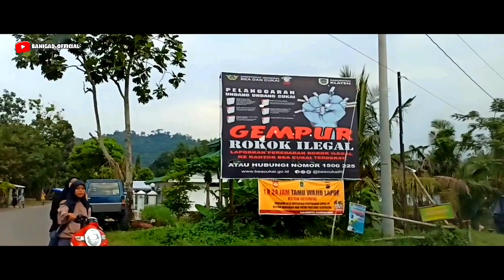Wajah Baru Rowo Jombor Klaten || Taman Nyi Ageng Rakit || Wisata Baru Klaten Jawa Tengah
Wisata baru klaten kali ini adalah Taman Nyi Ageng Rakit yang menjadi wajah baru Rawa Jombor Klaten

Kawasan Taman Nyi Ageng Rakit, Desa Krakitan, Kecamatan Bayat menjadi daya tarik baru di kawasan Rawa Jombor. Taman yang belum lama rampung dibangun itu belakangan ramai dikunjungi warga.

Taman yang dibangun Pemerintah Provinsi (Pemprov) Jawa Tengah tersebut berada pada lahan di sisi timur Rawa Jombor. Selain sejumlah spot selfie, patung, ada amfiteater untuk panggung pertunjukan berlatar belakang panorama rawa.

Ada empat joglo di taman tersebut yang difungsikan untuk Plaza Kuliner. Pada joglo itu ada kios dan ruangan yang bisa digunakan untuk diisi meja serta kursi. dan juga banyak sekali wahana permainan anak dengan harga tiket relatif murah.
bagaimana keseruan wajah baru Rowo Jombor Klaten, taman Nyi Ageng rakit ini? yuk simak terus videonya sampai akhir ya temen - temen. happy 😍😍😍